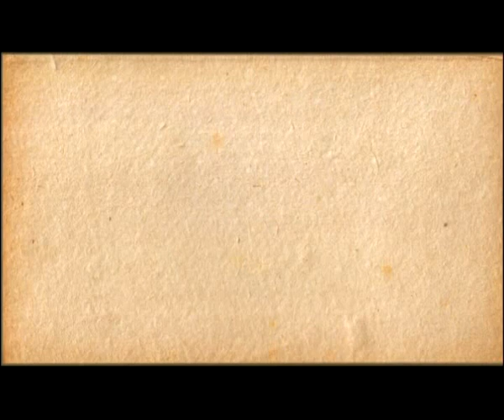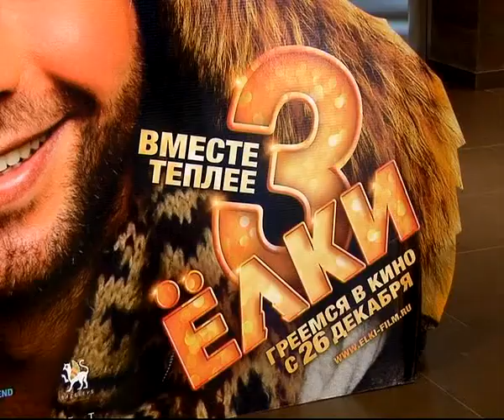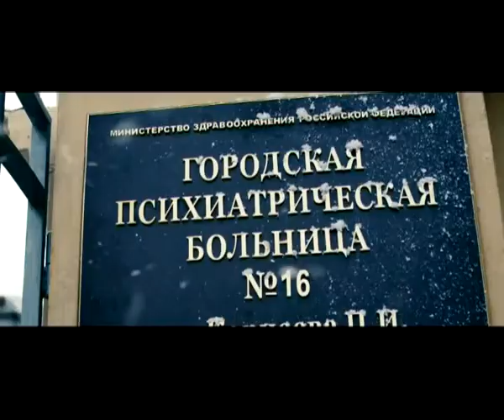Калейдоскоп 27.12.13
В праздничном выпуске программы Вы узнаете о волшебных событиях, чудесных праздниках и новогодних чудесах, которые произошли в нашем городе в преддверии Нового года!